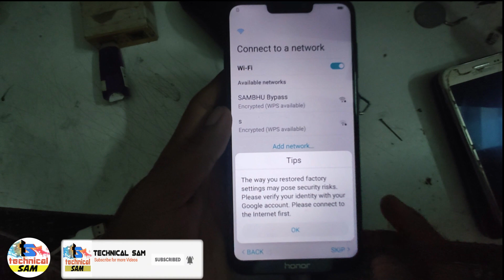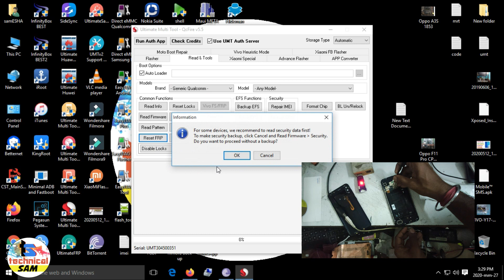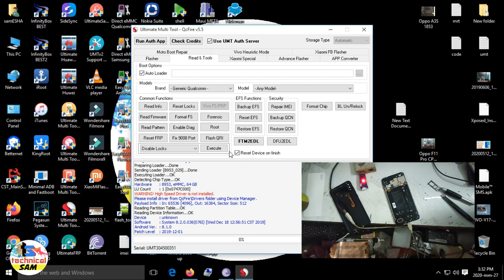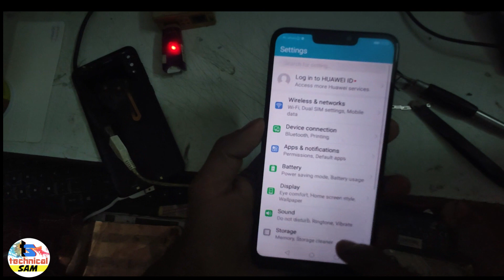Honor 8c BKK AL10 Lock,Frp remove Umt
WELCOME TO THE CHANNEL TECHNICAL SUPPORT PHONE & COMPUTER,
technicalsam

Hlw guys any want need any help for

All Kinds of Mobile Repairing
Software & Hardware
Online Unlocking
Online Flashing
Dead-Boot Repair - (Easy Jtag / Ufi Box)
Emmc Programming - (Easy Jtag / Ufi Box)
Isp Unlocking - (Easy Jtag / Ufi Box)
Lcd Oca.

Computer  Hardware & Software , Networking  Solution.

If you any Question & qury
contect- ---

Tnq.